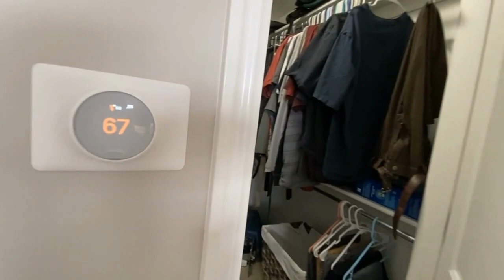Property tour, Draper UTAH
Welcome to 14887 S Ox Cart Ln in Draper

2 bed
3 bath
1497 sq ft

I have buyers all over the World, so when I see a property come up that could be a great investment I head out and do a Video Tour.

BTW: my knee was still playing up so I could not do the steps 😂 my wonderful business partner aka my husband did the videoing for me this week 😂 😂 😂